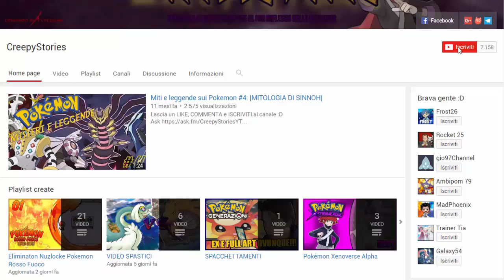STEELIX FORMA ALOLA? - POKEMON SURVIVAL ISLAND [EP.03]